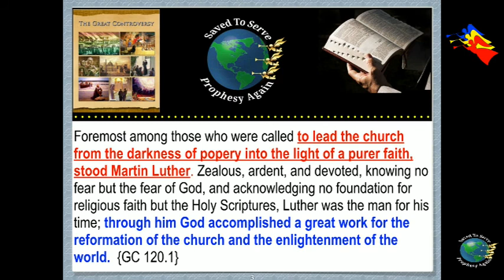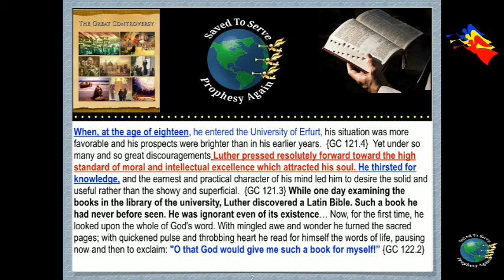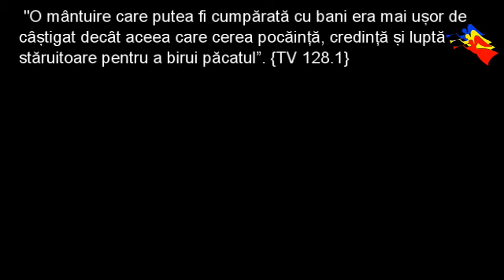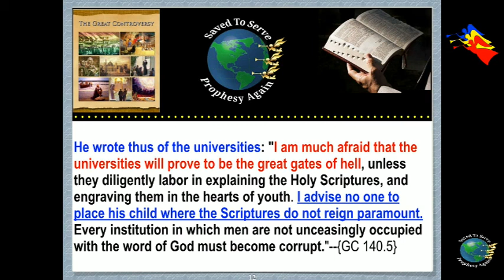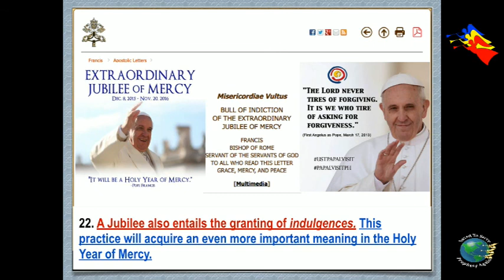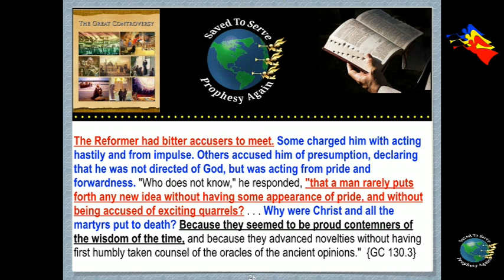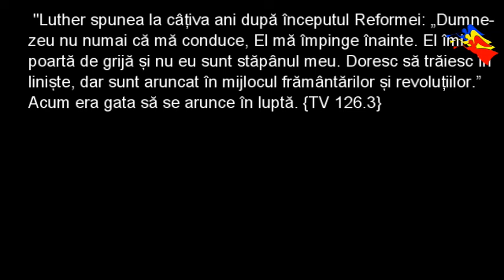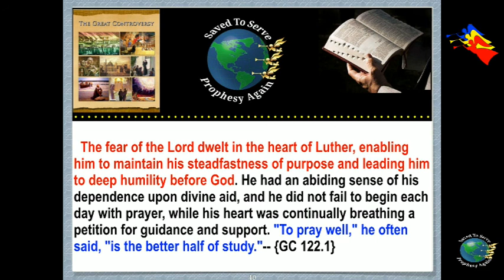Tragedia Veacurilor cap 7 - Despartirea lui Luther de Roma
5 motive care l-au determinat pe Luther sa paraseasca papalitatea si sa dea o mare strigare. Adventistii trebuie sa paraseasca apostazia si sa dea Marea Strigare.